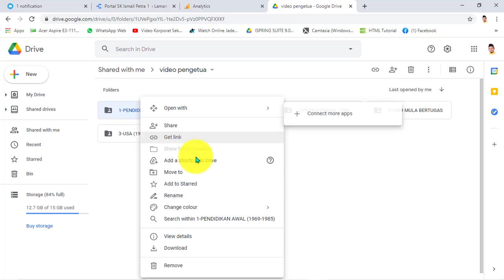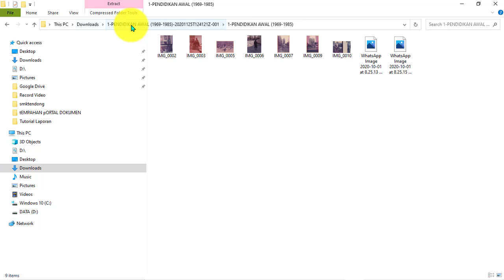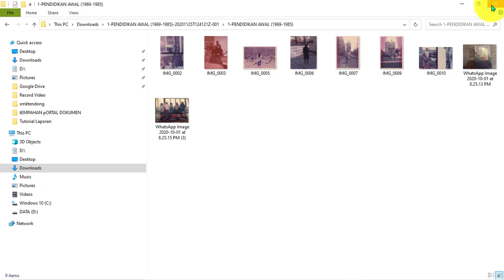Download Folder dari Google Drive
3. Filmora Tutorial
COMING SOON
15. Digital Animation Tutorial
COMING SOON
17. Apps Builder Tutorial
COMING SOON